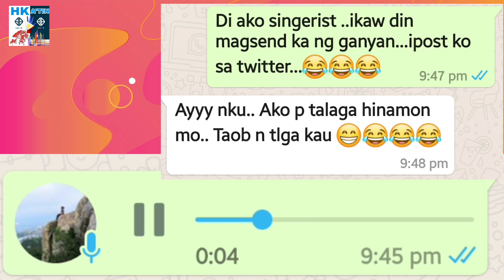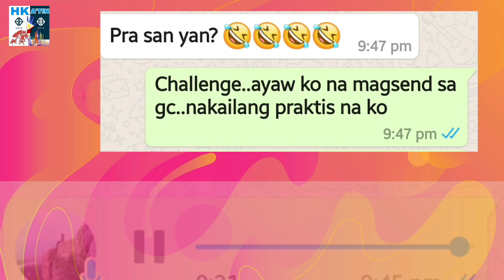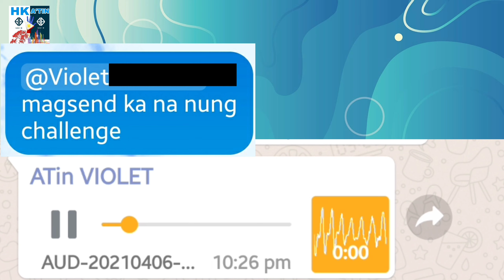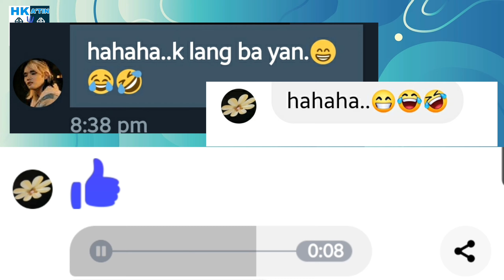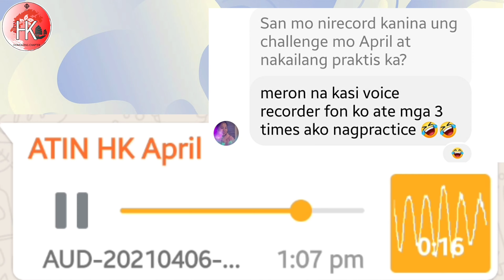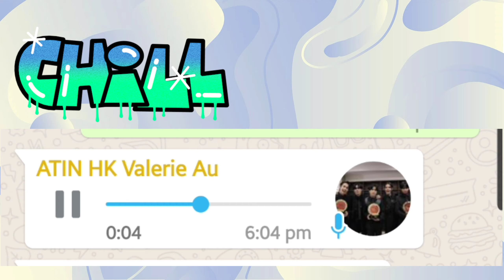SB19 DON'T MATTER CHALLENGE & ATIN HK AUDIO VERSION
This video content is for fun and entertaiment use only. I use an audio version to do the challenge together with team members using messenger app and whatsapp, due to unavailability of tiktok app in HK. I  also posted a two parts videos on ATINHK Ofcl twitter acct. To comply with team global challenge. Watch and enjoy.